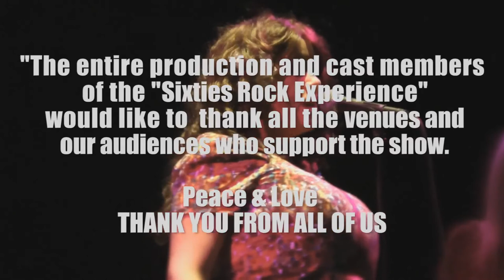Sixties Rock Experience HD